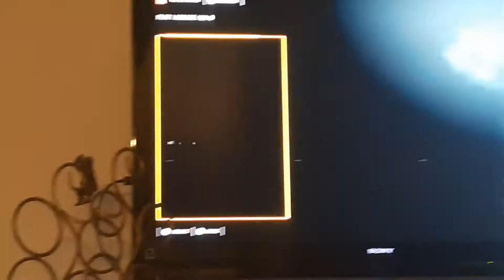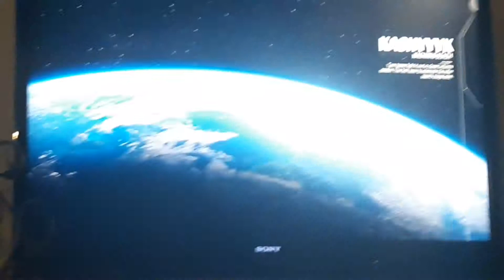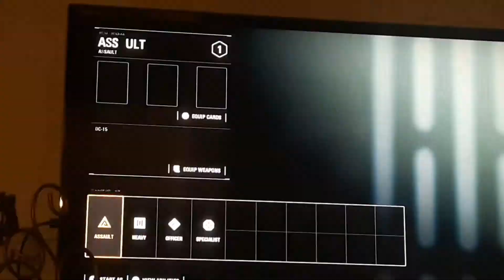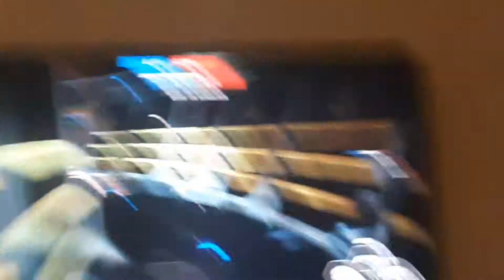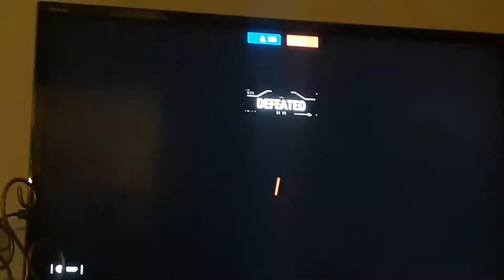High kill game (star wars battlefront 2)